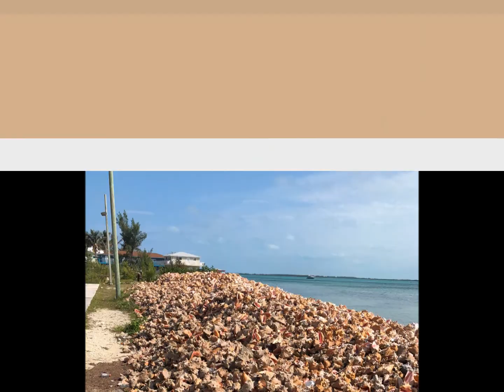Bimini Thanksgiving 2017